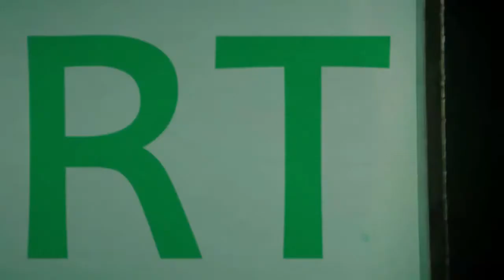Leeloo Discovers Sonic Fan Art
The horror...